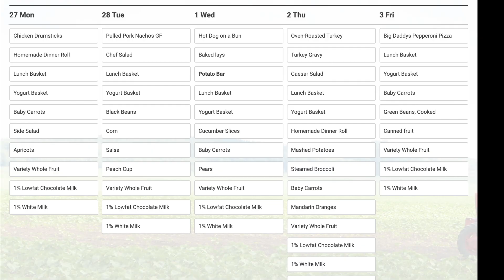February 27th Announcements